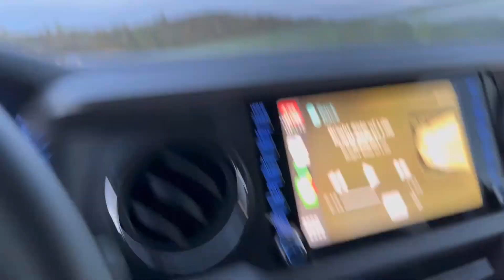Riverbedddd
Saturday at the riverbed